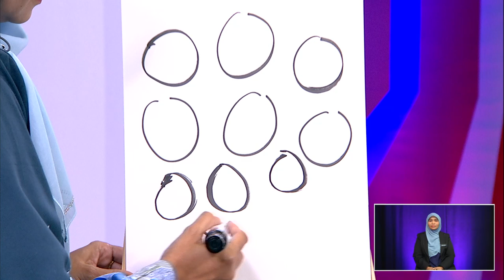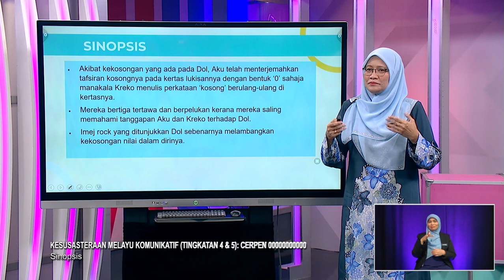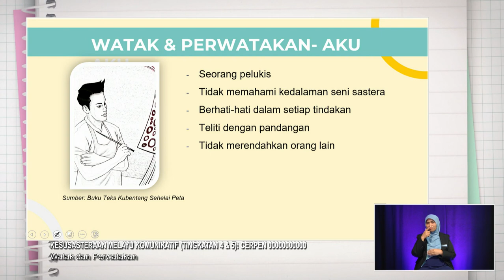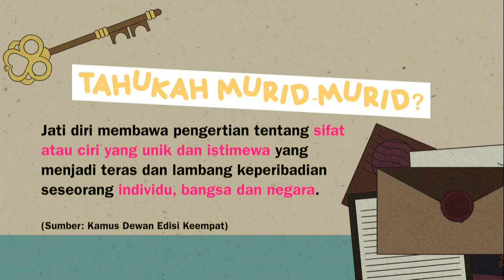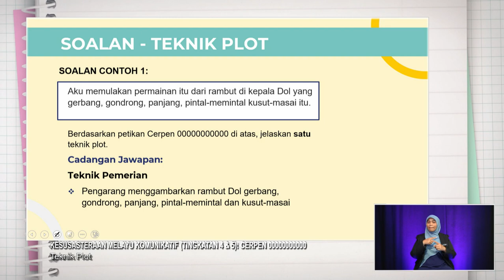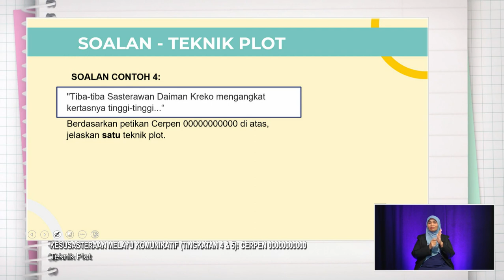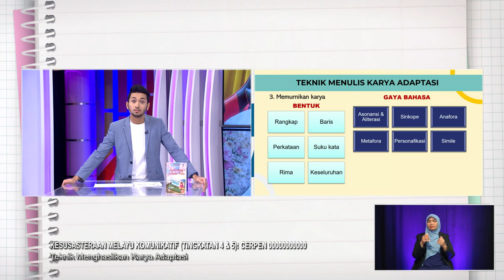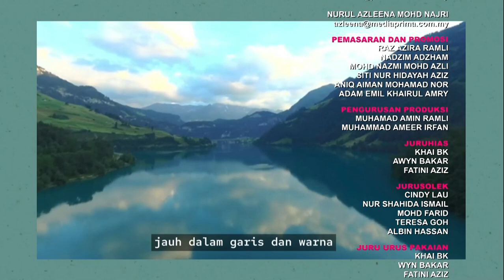DidikTV Men Atas 2022 Ep 133 Kesusasteraan Melayu Komunikatif Tingkatan 4 & 5 Cerpen